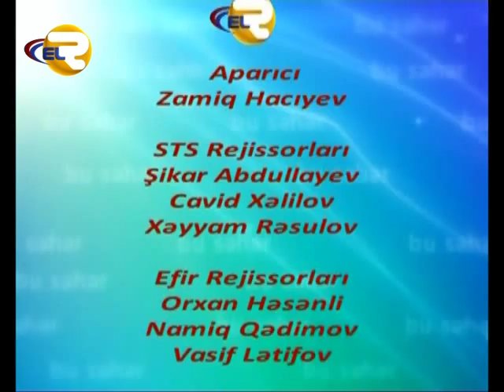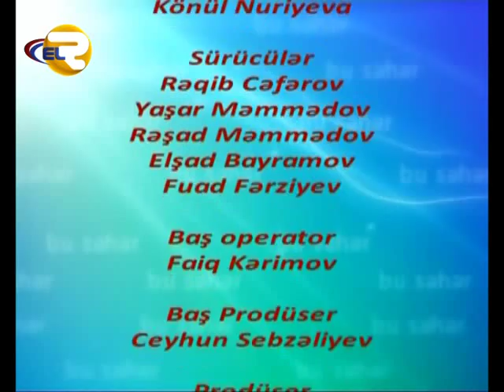ONKOLOJI XESTELIKLER EL TV BU SEHER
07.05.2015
MOM-IN BAS ONKOLOQO---AZAD KERIMLI
MOM-IN ONKO-GINEKOLOQU---TURAN NADIROVA
MOM-IN MOMOLOQ---NAILE ISGENDEROVA
MOM-IN USAQ ONKOLOQU---NAILE MEMMEDOVA